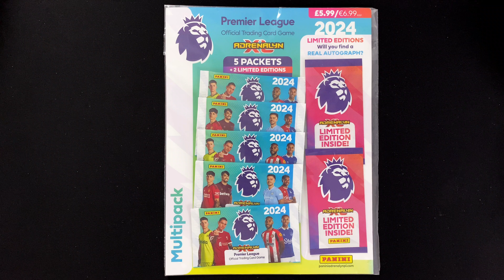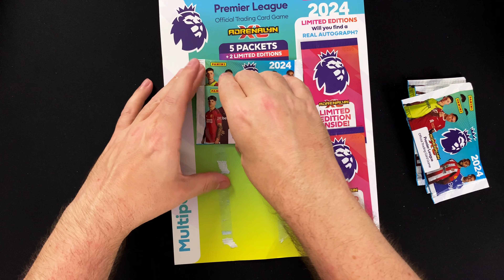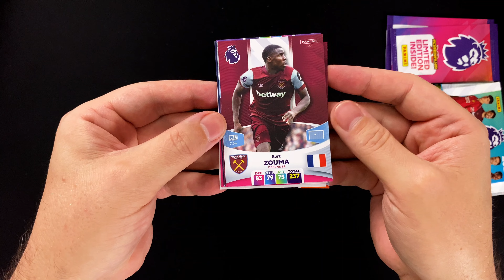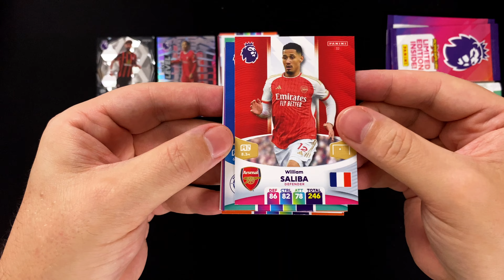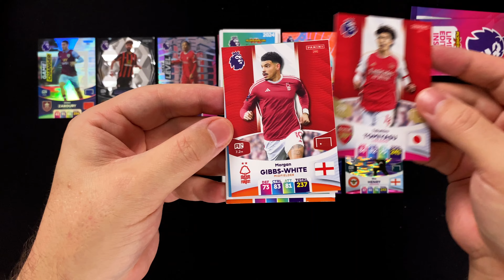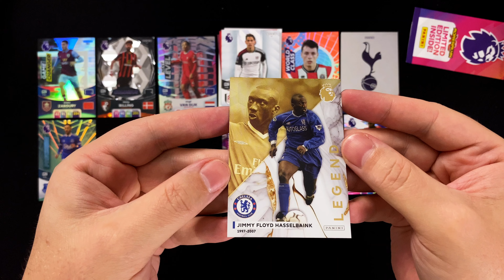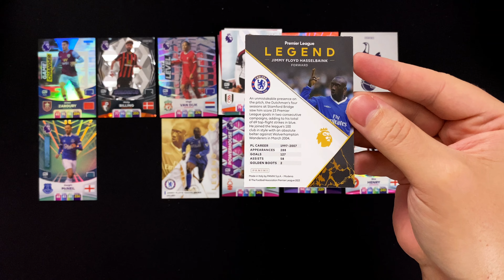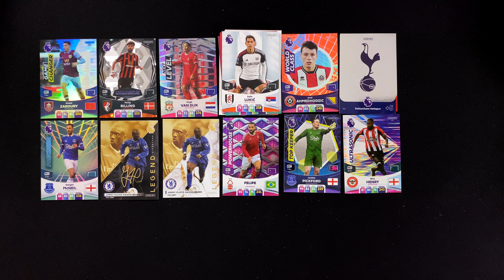PANINI Premier League Adrenalyn XL 2024 - MULTIPACK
►►  In diesem Video schauen wir uns das MULTIPACK der PANINI Premier League Adrenalyn XL 2024 Trading Cards an ◄◄

Die Premier League Adrenalyn XL Cards gehen in die fünfte Saison, seit Panini die Lizenz von Topps übernommen hat und wir wollen uns anschauen, was Panini sich für die Saison 2023/24 hat einfallen lassen.

Heute an der Reihe: Das MULTIPACK, das leider nicht in Deutschland, sondern nur in Großbritannien angeboten wird. Enthalten sind neben 5 Booster Packs mit je 6 Carda auch 2 Limited Editions. Alls dies gibt es zum Preis von £5,99 (ca. 6,99 €).

Die Multipacks bekommst du zwar nicht im deutschen Panini Online Shop, dafür aber einige andere interessante Bundle Angebote mit Produkten dieser Kollektion. Über den nachfolgenden Link kommst du direkt auf die Seite mit den verfügbaren Angeboten*:

Für den Bezug des Multipacks bietet sich eine Bestellung direkt bei amazon in Großbritannien an (hierzu einfach mit einem deutschen amazon Konto auf der UK Seite einloggen, ein Extra Konto wird nicht benötigt)*:

(amazon UK)

Alle Infos zur Kollektion, den Limited Edition Cards und vieles mehr, findest du im Panini Premier League Adrenalyn XL 2023 Artikel auf der collectosk Webseite: